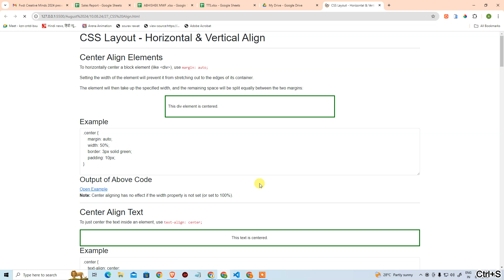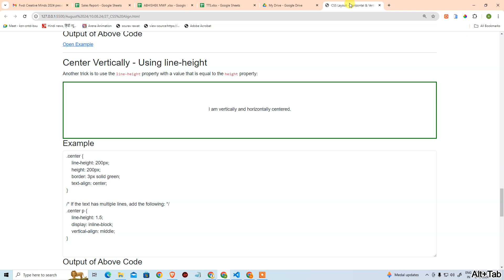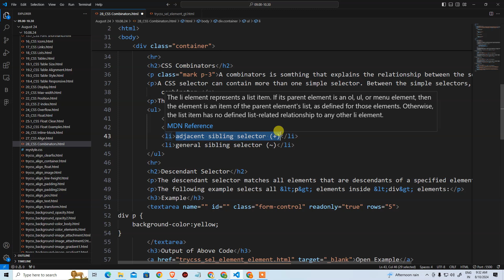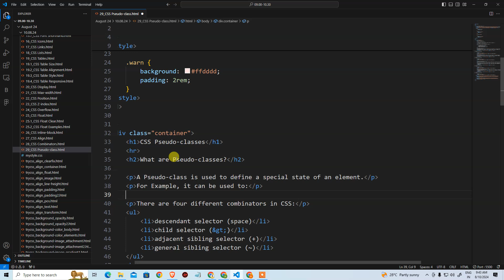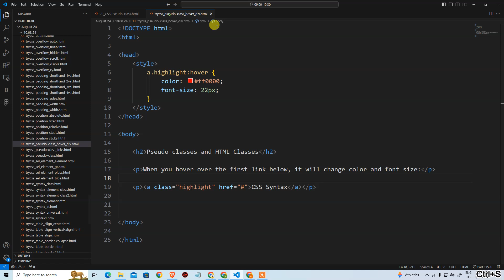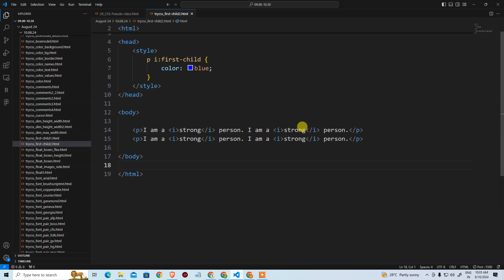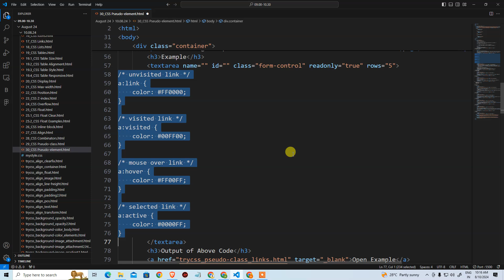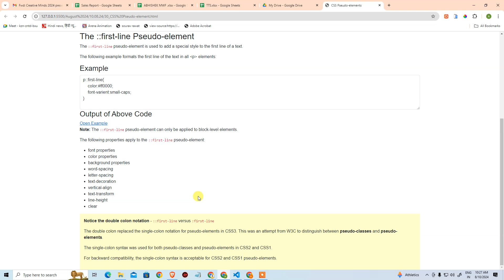CSS Align, Combinators, Pseudo-Class, and Pseudo-Elements 10.08.24 | Design Drift Studio